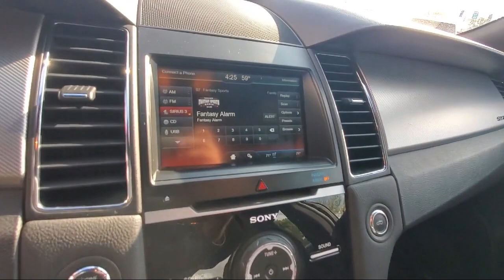2014 Ford Taurus SHO Sedan Blaine Fridley Coon Rapids Anoka Andover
2014 Ford Taurus SHO Sedan Stock Number: C2635 Vin:1FAHP2KT7EG156123.

Bedrock Motors
9901 Central Avenue